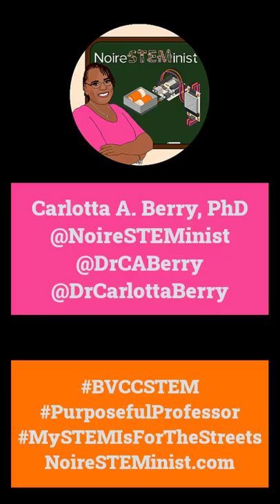Morehouse College Final Project - NoireSTEMinist, Black in Robooics and BVCC STEM Workshop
HBCU and Women's College Students dual degree engineering students completed a final project using SparkFun Inventor's Kit and Arduino microcontroller taught by NoireSTEMinist and members of Black In Robotics

Carlotta A. Berry, PhD NoireSTEMinist Bringing STEM 2 to people & people 2 STEM to diversify STEM NoireSTEMinist.com